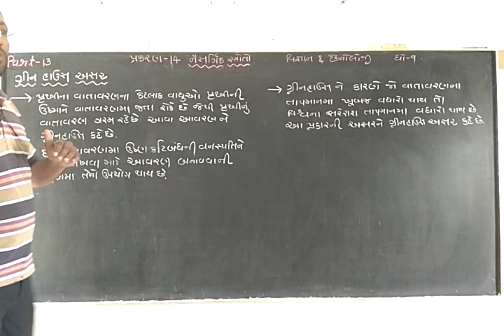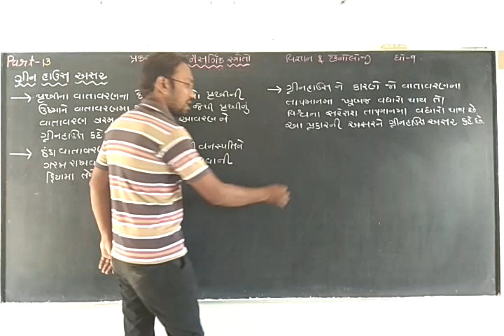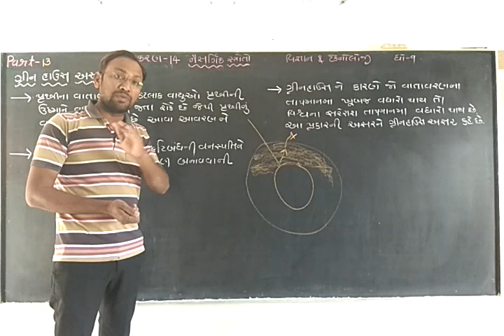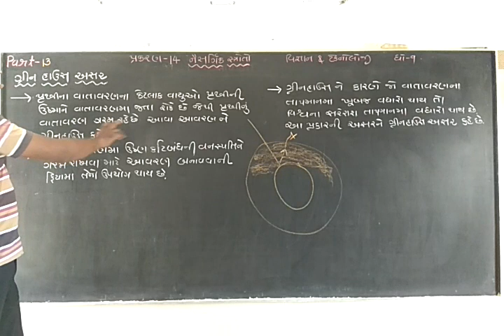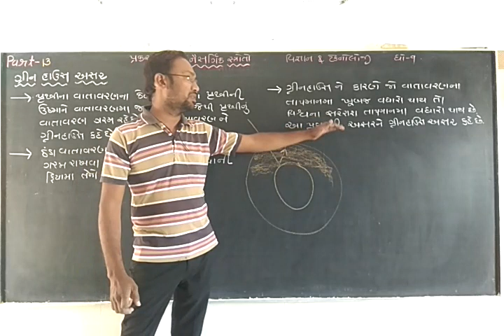શિવમ વિદ્યા સંકુલ-ચિતલ વિજ્ઞાન,ધો-9,વી-13,પ્ર-14